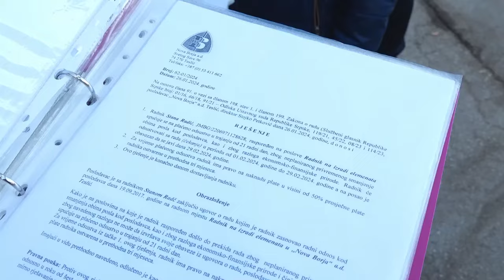Radnici "Nove Borje" Teslić i dalje na čekanju, poslodavac traži rješenje 31. 01. 2024.